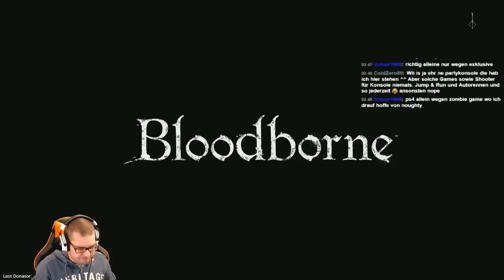Bloodborne #05 - ReUpload Livestream #01 Bloodborne [PS4 Exklusiv]